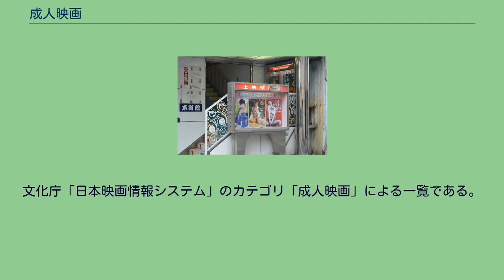成人映画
日本の映画・ビデオのレイティング
成人映画が上映される映画館、名古屋市中村区の中村映劇 館外に貼られたポスター（京都市の本町館） 成人映画（せいじんえいが）は、日本のレイティングシステムによる映画のジャンルであり、映画倫理委員会（映倫）、あるいはその前身の映画倫理規程管理委員会が、「18歳未満の者の鑑賞には不適当」と認め「成人向け」と指定した映画群である。
18歳未満の入場が制限される。
時代・社会情勢によってその定義、範疇は変化しており、必ずしも「ポルノグラフィックな映画」「ポルノ映画」を意味せず、「反社会的な映画」「残虐な映画」として「成人映画」に指定される作品も存在する。
2009年（平成21年）4月23日に映倫が制定した、現行の「映画倫理綱領」および「映画の区分と審査方針」には、「成人映画」「成人向け」の表現は存在しない。
現在の映倫（映画倫理委員会）に全面改組される前身、「映画倫理規程管理委員会」（旧映倫）が、1949年（昭和24年）6月14日に制定した「映画倫理規程」に従って、「青少年向映画」「成人向映画」の選定を開始したのは、1954年（昭和29年）8月であった。
これによって、「成人向映画」に指定されたのは、田尻繁監督、柳家金語楼主演のコメディ映画『若夫婦なやまし日記』（製作東京映画、配給東宝、1955年9月13日公開）、永井荷風原作、久松静児監督、久慈あさみ主演の文芸映画『「春情鳩の街」より 渡り鳥いつ帰る』（同、同年6月21日公開）、子母沢寛原作、松田定次監督、片岡千恵蔵主演による時代劇映画『弥太郎笠』（製作東映京都撮影所、配給東映、同年6月13日公開）といった、現在では「G」（一般映画）に分類されて、映画館で通常に上映されるような作品であった。
同体制のもとで「成人向映画」に指定された、石原慎太郎原作、古川卓巳監督、長門裕之主演の映画『太陽の季節』（製作・配給日活）が1956年（昭和31年）5月17日に封切られるや、各地で問題になり、「映画倫理規程管理委員会」は解体に追い込まれる。
同年12月、現在の映倫（映画倫理委員会）につながる「映画倫理管理委員会」（新映倫）が、映画業界外部の組織として発足、抜本的に改革されることとなった。
翌1957年（昭和32年）からは、「成人向映画」を「成人映画」と改称、ここに初めて「成人映画」という名称・カテゴリが登場する。
同年に「成人映画」に指定された作品には、成瀬巳喜男監督の『あらくれ』、川島雄三監督の喜劇映画『幕末太陽傳』といった、前者は第30回アカデミー賞に出品され、後者はキネマ旬報ベストテン第4位に選ばれ、現在では「名作」とされ、レイティングも「G」（一般映画）として上映されている作品がある。
映倫が「成人映画」に指定した、小林悟監督の『肉体の市場』（製作協立映画、配給大蔵映画）が1962年（昭和37年）2月27日に公開され、その直後に「わいせつ」容疑で警視庁に摘発される。
当時まだ「ピンク映画」なる語は生まれていないが、同作が「ピンク映画第1号」とされる。
翌1963年（昭和38年）以降、独立系の成人映画製作会社、いわゆる「エロダクション」による「ピンク映画」が、映倫の「成人映画」指定の大半を占めるようになるが、水上勉原作、田坂具隆監督の文芸映画『五番町夕霧楼』（製作東映東京撮影所、配給東映）や、今村昌平監督の『にっぽん昆虫記』（製作・配給日活）は、発表当時は「成人映画」の範疇とされた。
1964年（昭和39年）以降、おびただしい数の「ピンク映画」が製作・公開されたが、映倫が指定する「成人映画」には、篠田正浩監督の『乾いた花』（製作松竹大船撮影所、配給松竹）、武智鉄二監督の『白日夢』（製作第三プロダクション、配給松竹）、中平康監督の『月曜日のユカ』（製作・配給日活）、今井正監督の文芸映画『越後つついし親不知』（製作東映東京撮影所、配給東映）、深作欣二監督の『狼と豚と人間』（同）、加藤泰監督の『幕末残酷物語』（製作東映京都撮影所、配給東映）、中島貞夫監督の『くノ一忍法』（同）、増村保造監督の『卍』（製作大映東京撮影所、配給大映）等が含まれていた。
1965年（昭和40年）には、松竹ヌーヴェルヴァーグと呼ばれた篠田正浩監督の『美しさと哀しみと』（原作川端康成、製作松竹大船撮影所、配給松竹）、大島渚監督の『悦楽』（原作山田風太郎、製作創造社、配給松竹）、吉田喜重監督の『水で書かれた物語』（原作石坂洋次郎、製作中日映画社、配給日活）が「成人映画」に指定されている。
196...